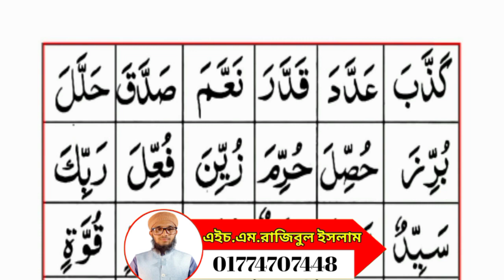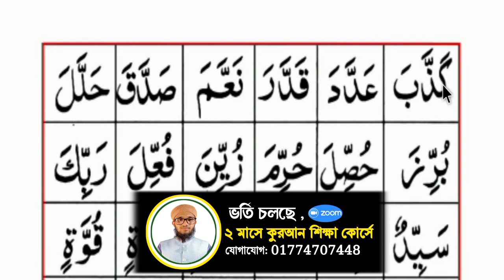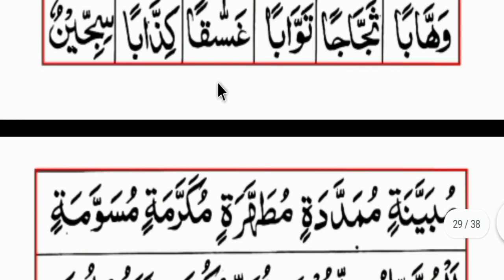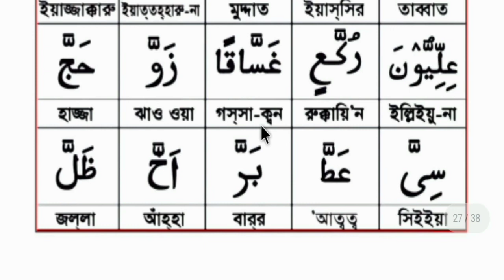রমজানে কুরআন শিখি | পর্ব-১০ | কুরআন শিক্ষার ৬০ টি শব্দ যা আপনাকে কুরআন তেলাওয়াত শিখতে সাহায্য করবে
রমজানে কুরআন শিখি | পর্ব-১০ | কুরআন শিক্ষার ৬০ টি শব্দ